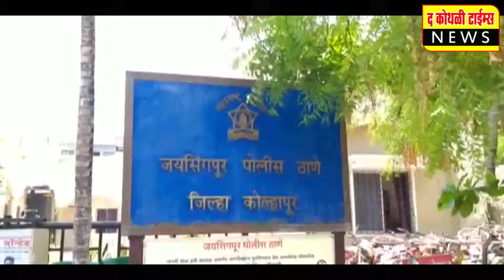महिला डॉक्टरच्या बाथरूम कॅमेरे लावणारा डॉक्टर गजाआड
वैद्यकीय क्षेत्रात उडाली मोठी खळबळ